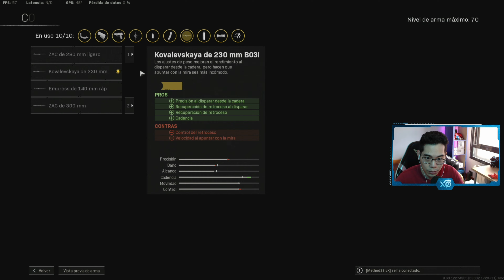Estas USANDO MAL la BAR, USA LA MEJOR CLASE | Call of Duty: Warzone | Xhieto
0:00 INTRO
0:25 CLASE BAR
2:36 CLASE PPSH
3:02 GAMEPLAY

- Monitor secundario 2: BENQ MOBIUZ 1ms IPS 165Hz QHD EX2710Q